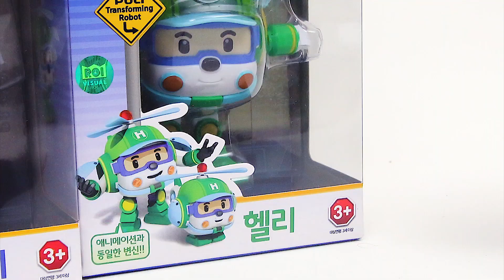The villain and the dinosaur in Pororo village! GO~ Robocar poli! Children's toys cartoon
The villain and the dinosaur in Pororo village!
GO~ Robocar poli! Children's toys cartoon